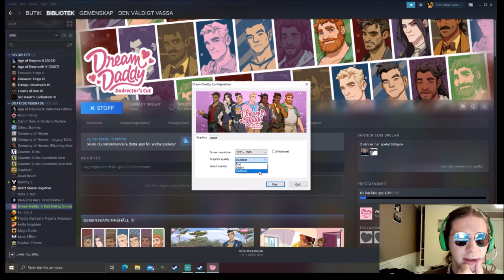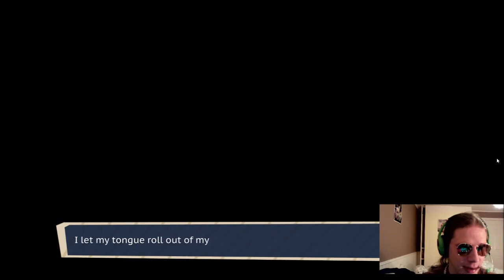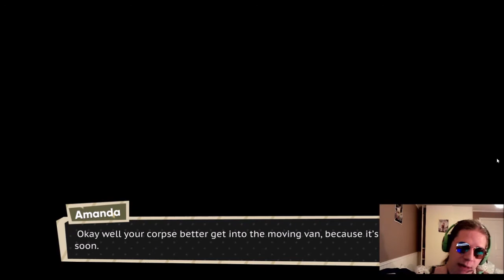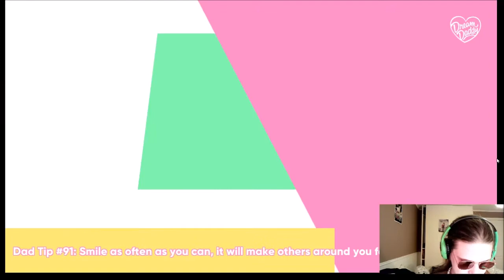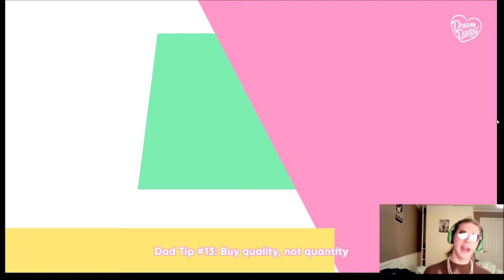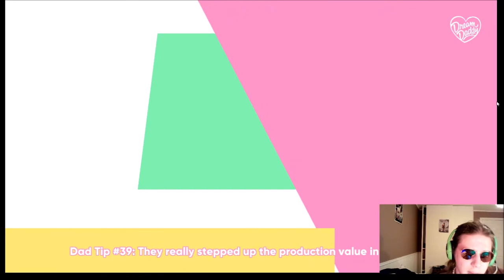Leonora Plays Dream Daddy pt 1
ayy its my first twitch stream be nice mmkay?
Im playing dream daddy, a dad dating simulator. Thats right, you play as a dad dating other dads. Magnificent. As I get more savvy with the streaming services i will probably do more things like this.

Intermission music: 90s Sitcom Joy by John Bartmann